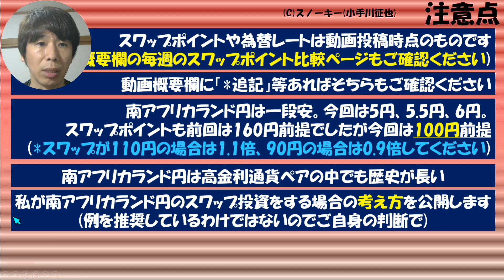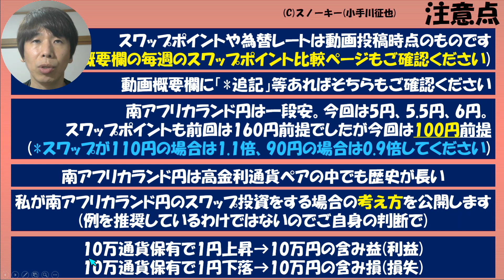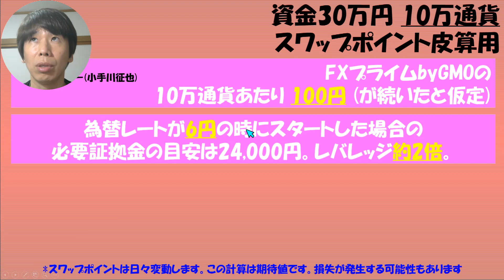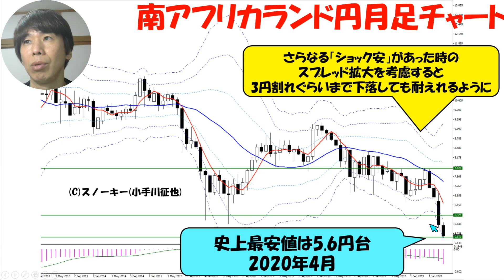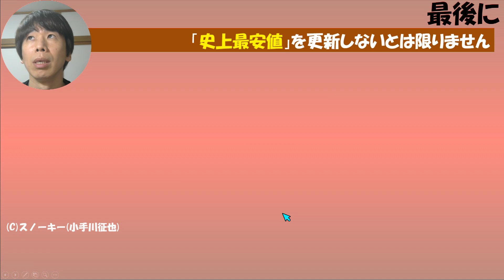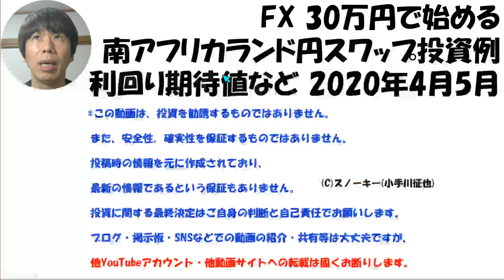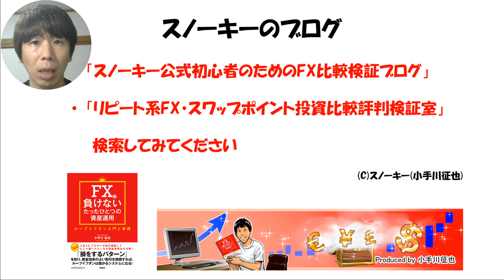【*追記あり】FX 資金30万円で始める 南アフリカランド円スワップ投資例 利回り期待値など 2020年4月5月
*追記　後日に公開した2023年11月版はこちら(テキスト版)。

後日に公開しました2023年11月版・YouTube動画はこちら。

FXのスワップポイント投資の資金別の例動画シリーズのリメイク版。
私も実際にやっている南アフリカランド円スワップ投資の30万円の資金での例・考え方をお話しました動画・2020年4月版です。
為替レート5円、5.5円、6円で、スワップポイント80円で皮算用をしてみました。
この動画の公開に合わせて、以下のシストレサイトの記事もリライトしておきました(*この動画のテキスト版が以下のURLです)。

メキシコペソ円スワップ投資30万円の資金例はこちら。

FXプライムbyGMOタイアップキャンペーンはこちら。

スワップ投資派に人気のLIGHT FXタイアップはこちら。

JFXタイアップキャンペーンはこちら。

必見！毎週調査・高金利通貨ペア3兄弟スワップポイント比較はこちら。

ループイフダンの30万円の資金での例(豪ドル円他)はこちら。

ループイフダンの30万円の資金での例(米ドル円他)はこちら。

限定タイアップキャンペーン一覧。

南アフリカランド円スワップ投資検証ブログ記事一覧。

アイネット証券・ループイフダンタイアップはこちら(非売品レポート3本付き)。

スノーキーのFX中長期投資(不労所得)の設定一覧(ループイフダン・トラリピ・スワップ投資の設定はこちらから)。

人民元円スワップ投資・30万円の資金での例はこちら。

FX会社比較。

◆25歳年下彼女とのYouTubeチャンネル
(YUKI&NOEL 年の差国際カップル 僕の彼女はイスラエル人)